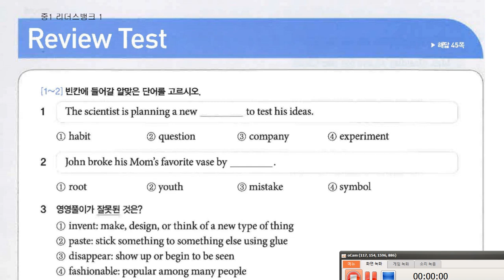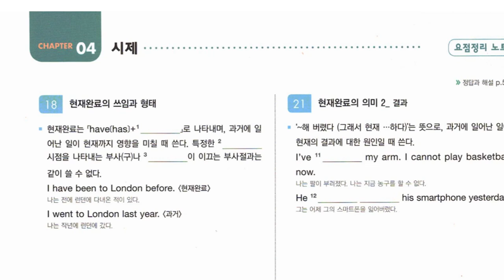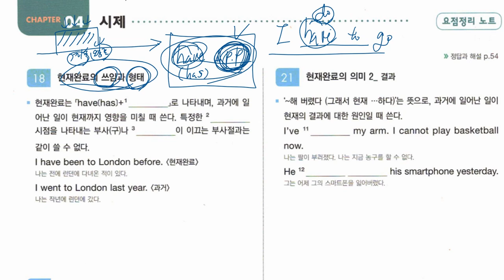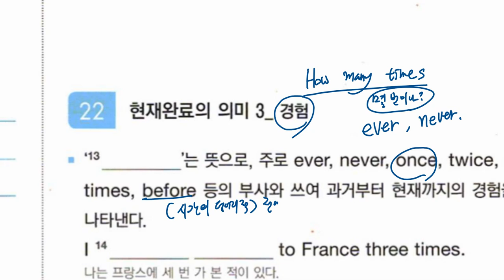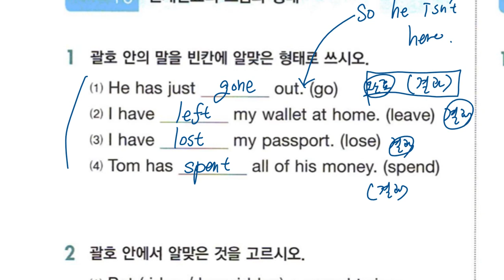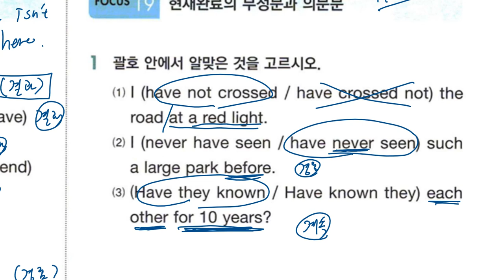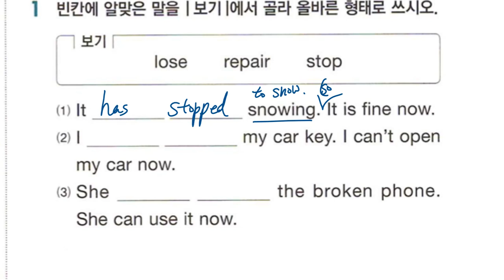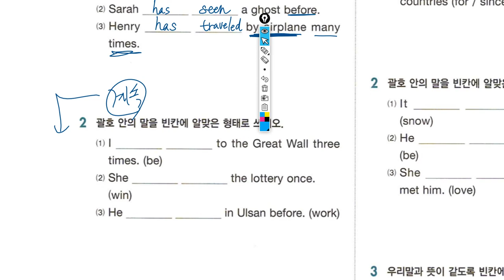중1 2020 01 29